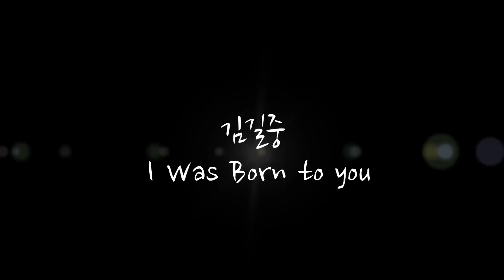김길중 - I Was Born to you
가창력의 제왕